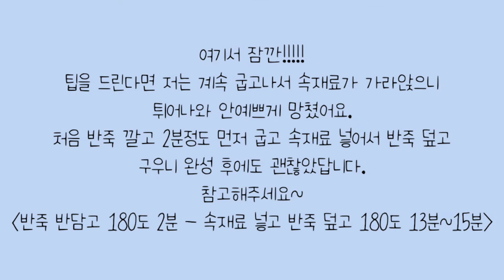[vlog]강아지 반려견 일상. 수제간식 붕어빵만들기/puppy dog ​​daily life. Making Homemade Snack Bungeoppang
☆감고당패밀리 가족구성☆
첫째, 말티즈 감자(아들)
둘째, 닥스 믹스견 고구마(딸)
셋째, 웰시 믹스견 당근(딸)

앞으로 감고당패밀리의 소소한 일상 함께해요~
이번에 강아지수제간식 붕어빵을 만들었어요.
삶은 고구마도 넣었답니다.
강아지들이 좋아해서 저도 좋았답니다~

다음에는 또 무엇을 만들까요?

재료
박력쌀가루70g, 계란1개, 식물성오일15g, 물or락토프리or펫전용우유40g, 삶은고구마, 캐롭파우더

☆ Gamgodang Family Composition ☆
First, potato maltese (son)
Second, sweet potato dachshund mix (daughter)
Third, carrot welsh corgi mix (daughter)

From now on, let's be together with
Gamgodang family's small daily life~♡
This time, I made bungeoppang, a homemade snack for dogs.
I also added crushed sweet potatoes in it.
The puppies really liked it, so I liked it.

What should I make next time?

ingredient
rice flour 70g, 1 egg, 15g vegetable oil, water or lactose-free or pet milk 40g, boiled sweet potato, carob powder